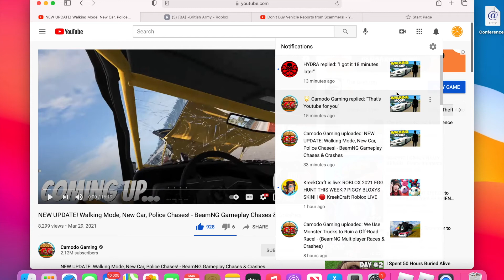First time getting replied by a huge Youtuber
Popular friends to Camodo Gaming: Spycakes, and Pandora's Box.